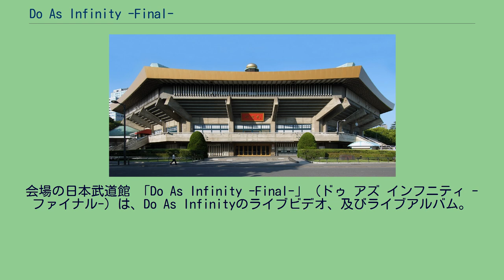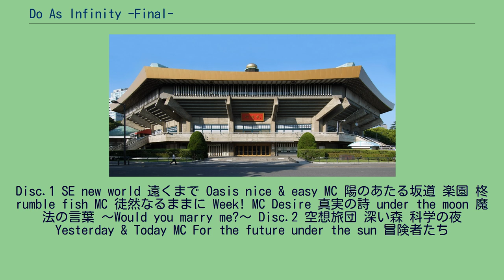Do As Infinity -Final-